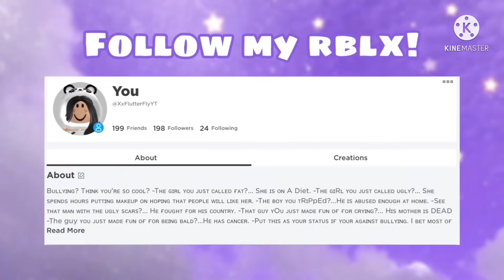✨Making a neon mummy cat in adopt me! ❤️| Roblox | ItsSahara ✨